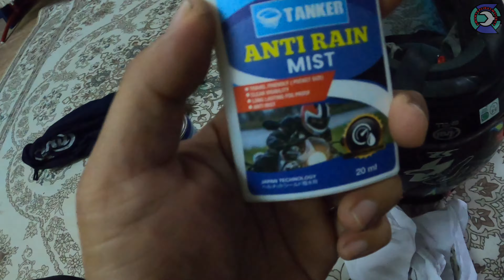RIDE GATHERING KAWASAKI RR150 | AHCEY KINTANG KINTUNG TURUN SEPANG | HAQIEM STOPA BELAJAR REM ?!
GATHERING KAWA RR150 SEPANG GENG !!!
Maaf kalau bnyak kekurangan.. nnti aku cuba improve lg ok,.
Kalau korang suka tengok vdeo ni, boleh tggalkan komen kat bawah,.. kalau ad yang kurang pun boleh komen kt bwah...  Ape pun tq yang support !! Harap korang enjoy...
JANGAN SKIP IKLAN TAU.. THANKS GENG.. (^_^)
Semoga korang dipermudah urusan, di murah kan rezeki, di jauhi wabak covid19.

-- SEBARANG URUSAN RASMI BOLEH EMAIL PADA: --